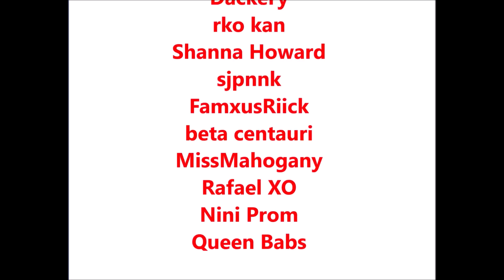Bizzare from D12 drops Joe Buddens diss